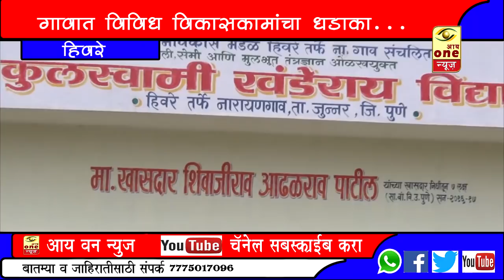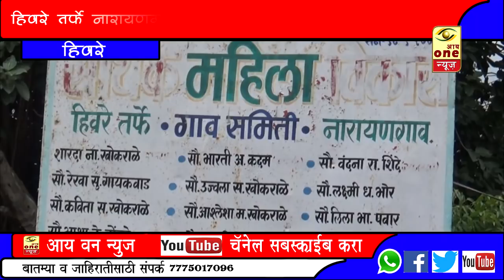हिवरे तर्फे नारायणगाव येथे तंटामुक्ती समितीची निवड संपन्न